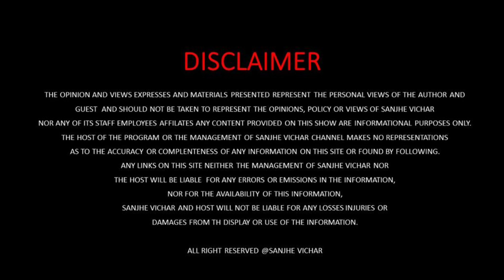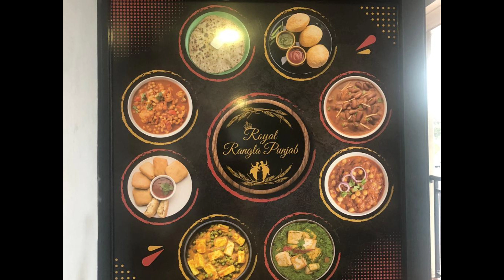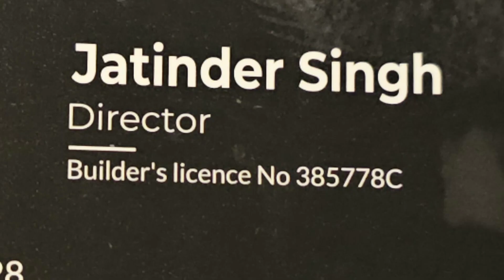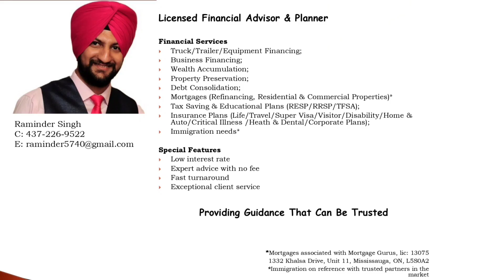Harman Foundation Australia Celebrated Christmas ! Christmas Celebrations ! Christmas Celebrate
Harman Foundation Australia Celebrated Christmas christmas Celebrations
Christmas Celebrated With Senior Citizens
Sanjhe Vichar